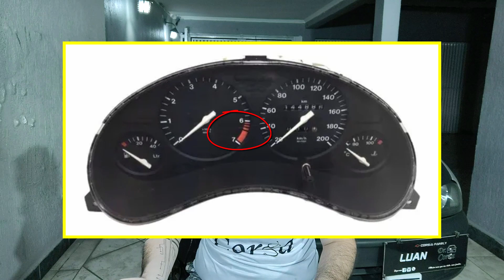RANDANDAN! Posso Cortar o Giro? O Que Pode Acontecer com o Motor? | Dr.Corsa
E aí galera, nessa dica eu trago pra vcs a verdade sobre o corte de giro, parece legal, mas seus danos podem ser grandes, principalmente para o bolso!